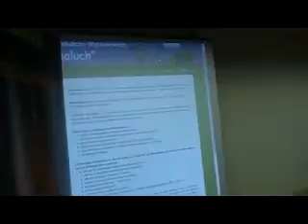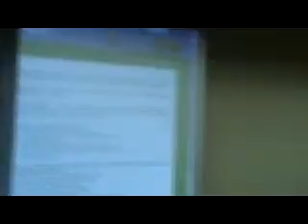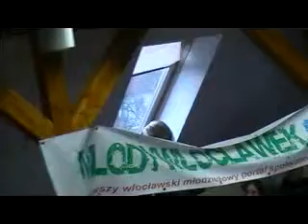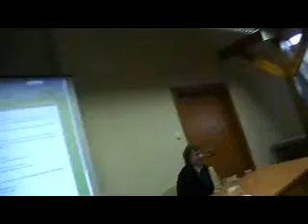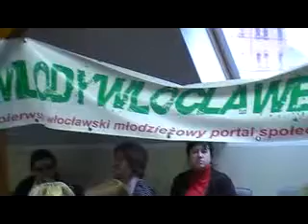Spotkanie organizacji wolontariackich - 11.02.2011. - 4.